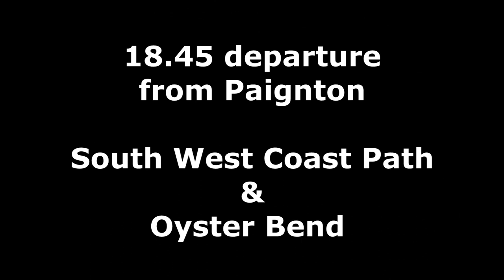The Paignton & Dartmouth Railway Train of Lights 2019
We set off for Paignton to video this years Train of Lights and were not disappointed. The train was even more spectacular this year and the weather was ever so slightly more clement! We managed to cover the whole line in both directions with all three departures.  75014 Standard 4 and the 37 did a splendid job top n tailed. Another good job well done by the P&D!